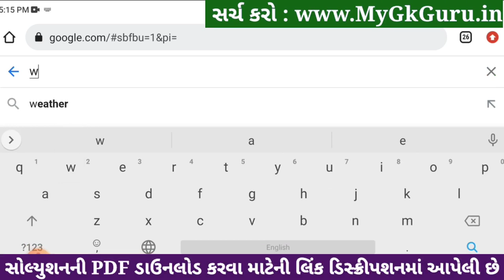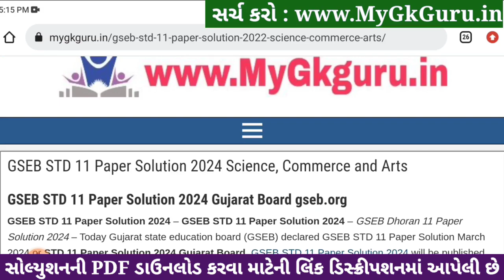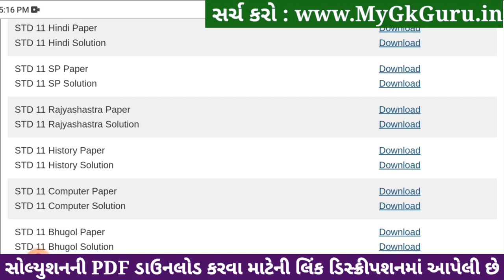Std 11 rajyashastra paper solution 2024 80 marks, rajyashastra paper solution 2024 std 11, April 24